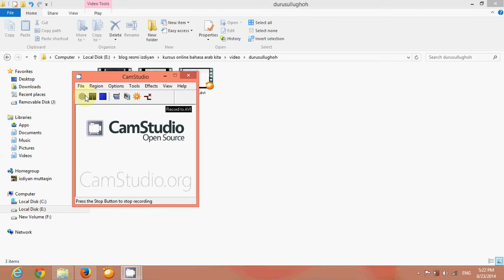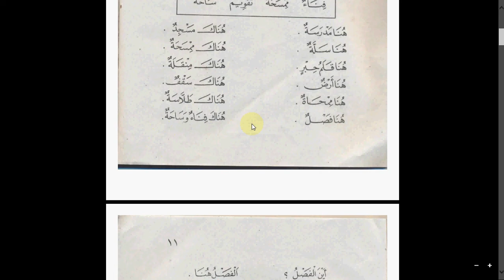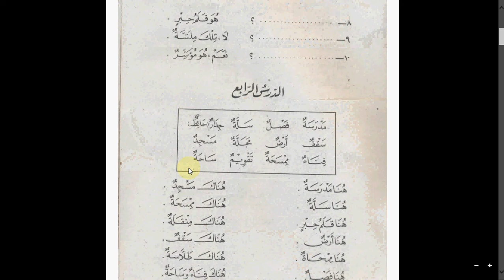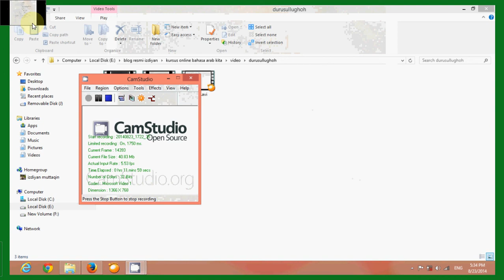Pelajaran Bahasa Arab 04, Durusullughohalarabiyyah, (kursus online